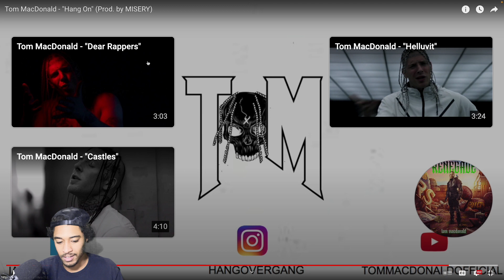TOM MACDONALD REACTION | FIRST TIME HEARING Tom MacDonald - "Hang On"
@ brayden_givens3

REACTION CHANNEL 📍

Tom MacDonald - "Hang On" (Prod. by MISERY)